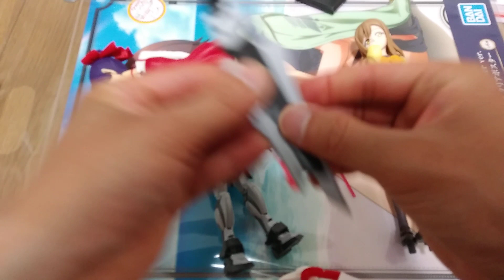【ガンプラ】『ラブライブ！』『ゲゲゲの鬼太郎』『ガルパン』『ストライクノワールガンダム』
『ストライクノワールガンダム』『機動戦士ガンダムSEED』『スターゲーザー』『岩手県』『ガンプラ』『美少女フィギュア』『ラブライブ！』『サンシャイン』『ゲゲゲの鬼太郎』『ねこ娘』『国木田花丸』『けいおん！』『バニーガールフィギュア』『琴吹紬』『寿美菜子』『高槻かなこ』『KADOKAWA』『講談社』『ガールズ&パンツァー』『タイツ』『京都アニメーション』